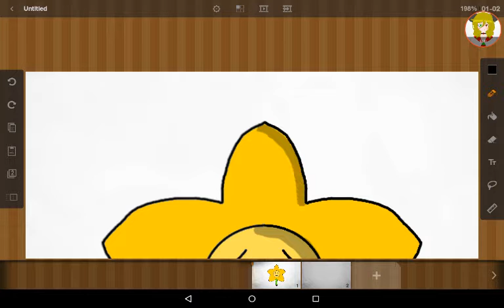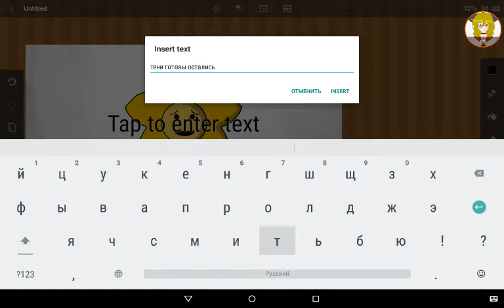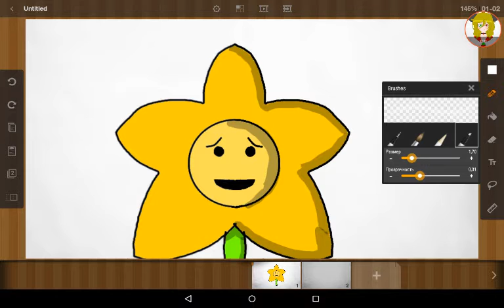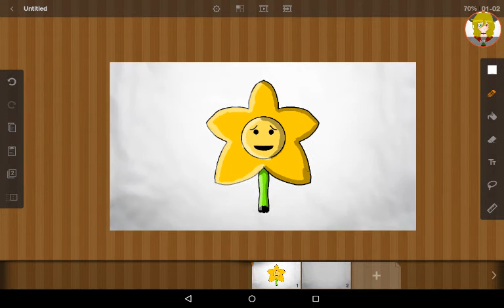Видео урок как делать тени в приложении флипа клип